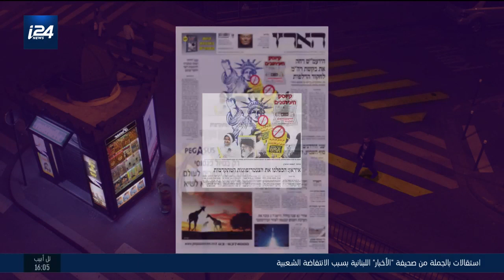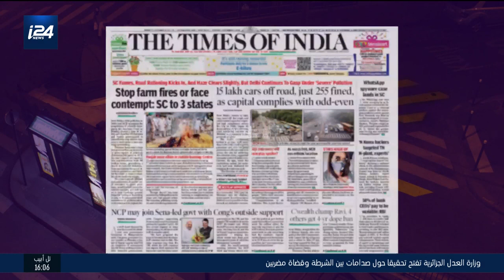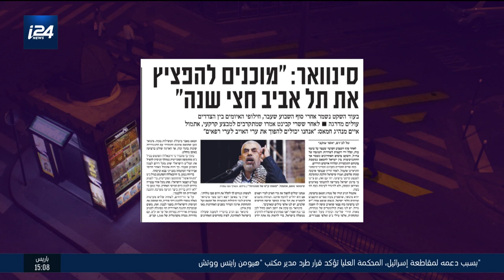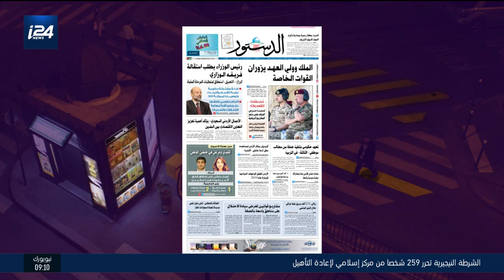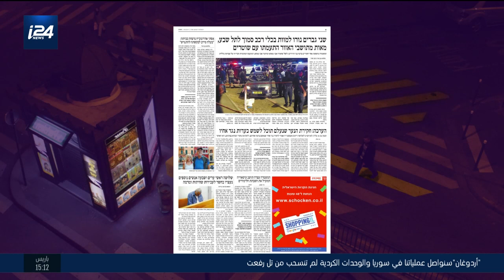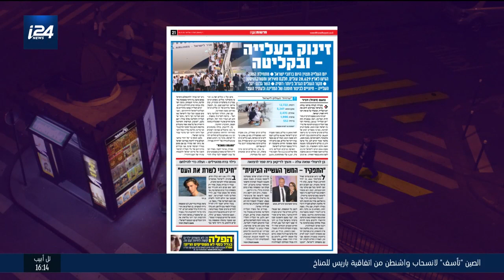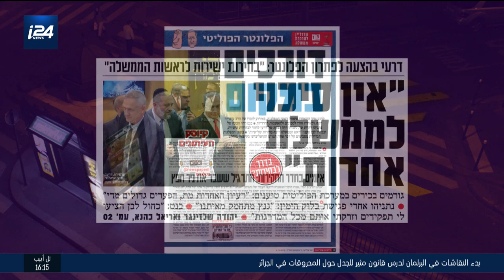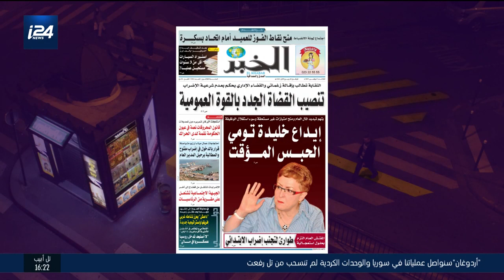العدد الاخير 5.11.2019: اهم وابرز عناوين الصحف العربية والإسرائيلية والفلسطينية والعالمية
تقديم: شام العدوي، ضيف: الإعلامي علي واكد